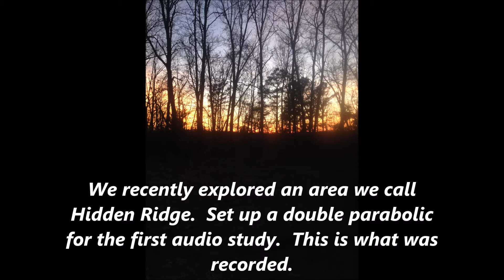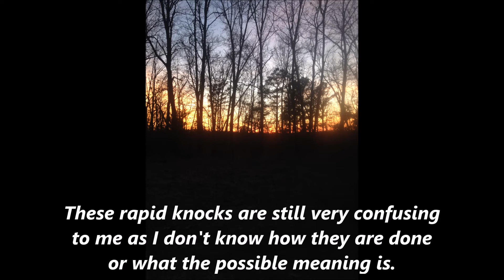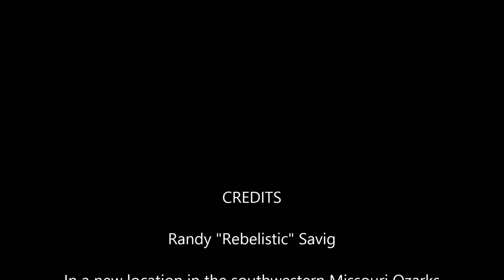Hidden Ridge 151216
I did an audio study of a new area we call Hidden Ridge.